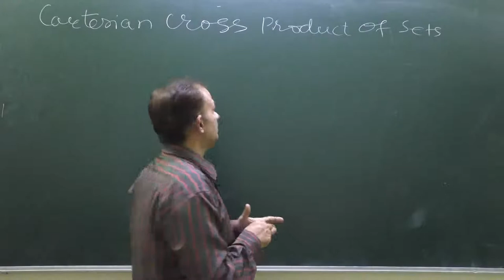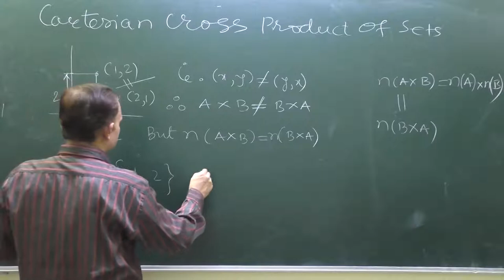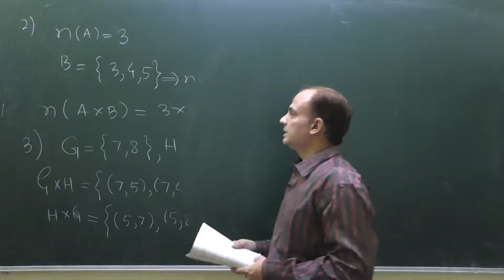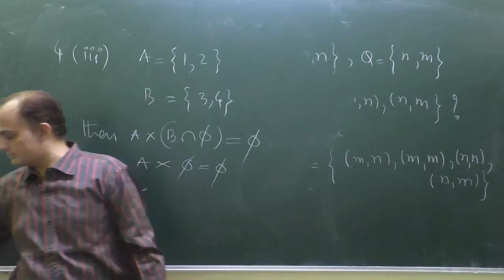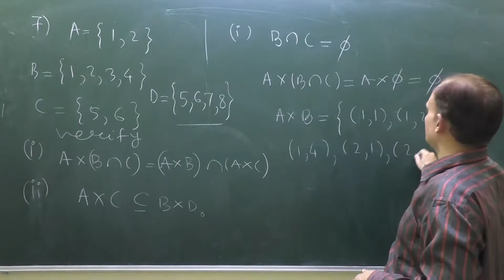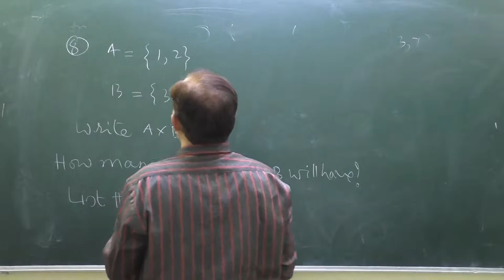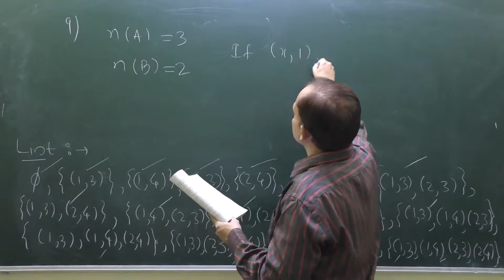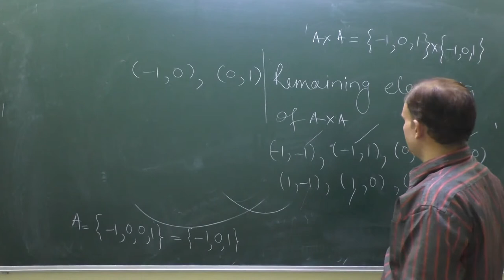Cartesian Cross Product of Sets | Class 11 | NCERT EXERCISE 2.1 Completely Solved